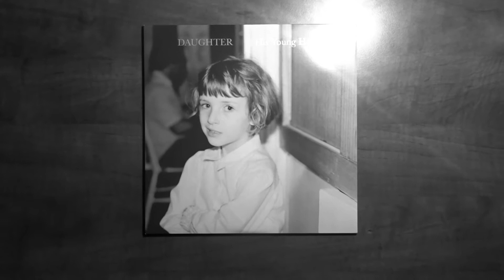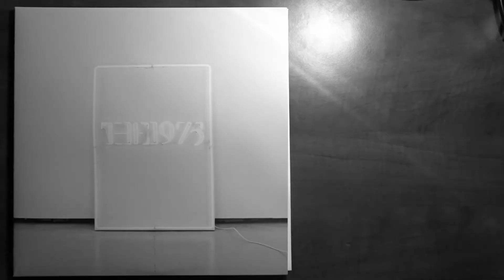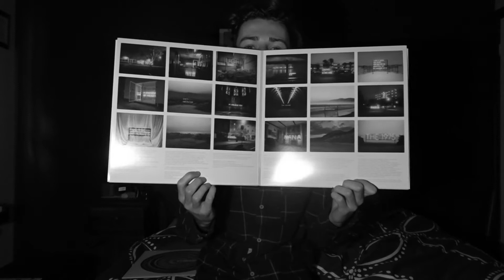TOP 5 SUMMER VINYLS | First Black & White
Welcome to Monrod: Over the summer i gained more of the spinning thingies. Here they are!

5 Summer Vinyls:
1. His Young Heart - BY Daughter
2. LIVE RECORDING At KCRW - BY Tom Odell
3. I Like It When You Sleep, For You are So Beautiful Yet So Unaware Of It - BY The 1975
4. Elephant Shell - BY Tokyo Police Club
5. Forcefield - BY Tokyo Police Club

Music Used (In order of Appearance):
Switzerland - BY Daughter
Can't Pretend - BY Tom Odell
The 1975 - BY The 1975
Listen To The Math - BY Tokyo Police Club
Miserable - BY Tokyo Police Club